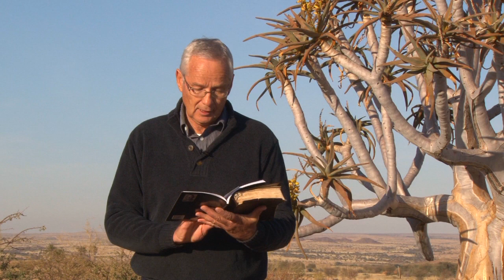NG KERK KAKAMAS - 11 Julie 2021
TEMA:  Seisoene van verandering en geloof...
TEKS: 2 Kor. 4:13-18